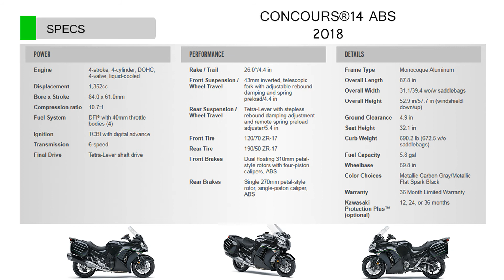Kawasaki Concours 14 ABS 2018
This video show you about big bike motor Kawasaki Concours 14 ABS year 2018 good and strong condition.